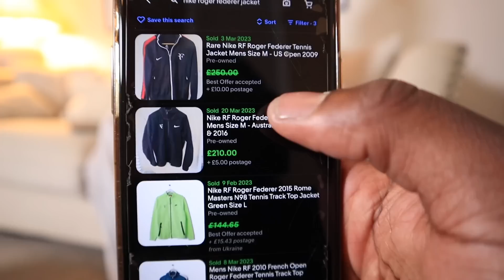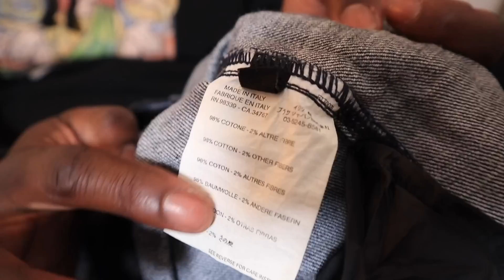I Can't Believe This Car Boot Stall Had These!